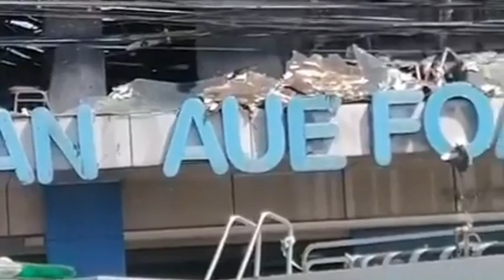SUNOG sa Barangay Kinasang-an Pardo Cebu City (18April2023)